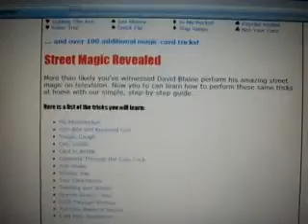Just $5.95 to Learn and Perform Street Magic David Blaine style!